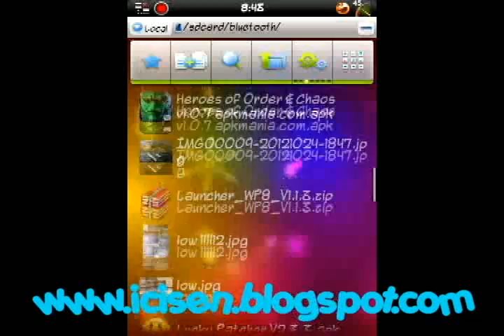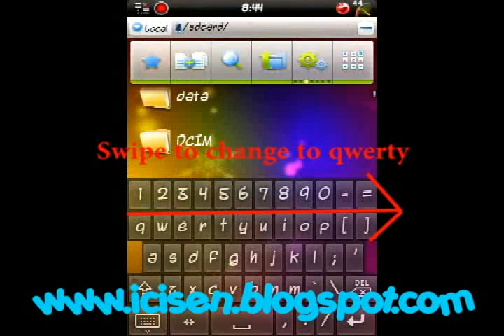Android : How To Use Cheat Code on GTA Vice City ( Cara Menggunakan Cheat Code Di GTA Vice City )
Game Test on Xperia Mini Pro